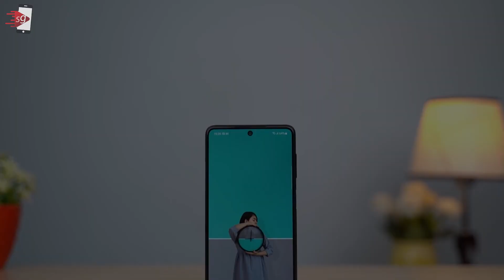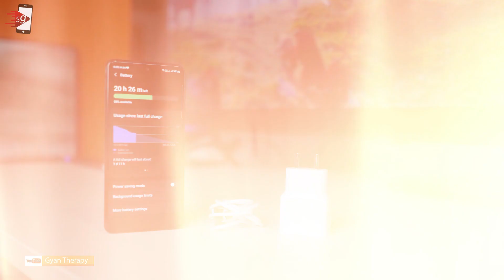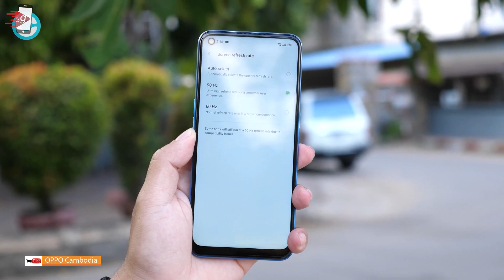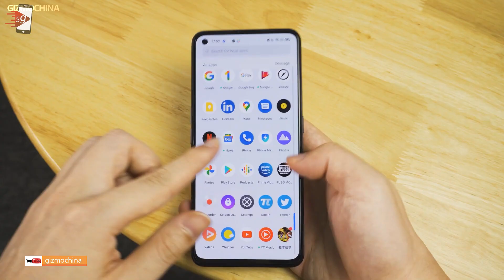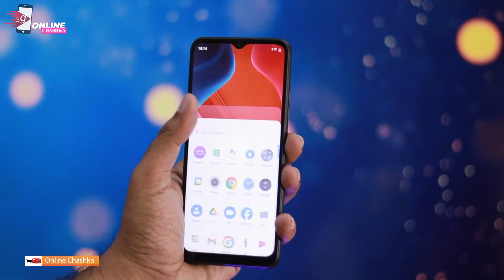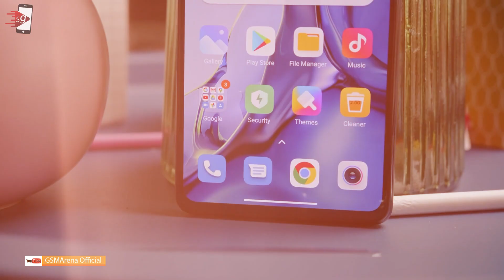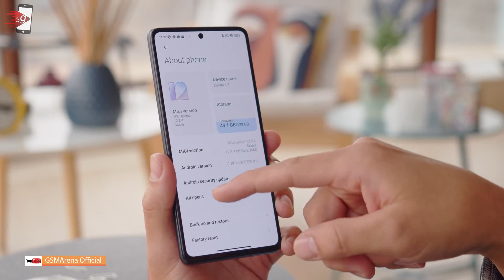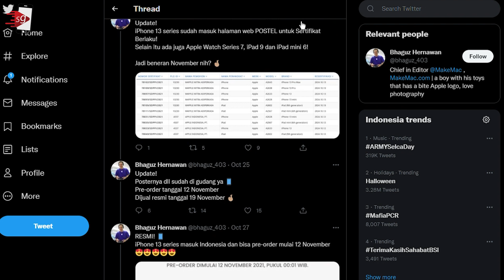4 Hp Terbaik Rilisan Tahun Lalu Masih JOSS Untuk 2022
. Di sisa akhir tahun 2021 ini ternyata tidak menyurutkan beberapa vendor smartphone untuk merilis smartphone terbaru mereka. Ada Samsung, oppo, realme, xiaomi, hingga iphone yang meluncurkan hp baru mereka ke Market Indonesia.

Ada sejumlah HP baru yang sudah dirilis dan akan dirilis dalam waktu dekat ini di Indonesia. Ada HP apa saja ya? Yuk simak daftarnya

1. Samsung (samsung m52 5g)
2. Oppo (oppo A53 2021)
3. Realme (GT Neo 2, Narzo 50a, Narzo 50i)
4. iPhone (iphone 13 series)